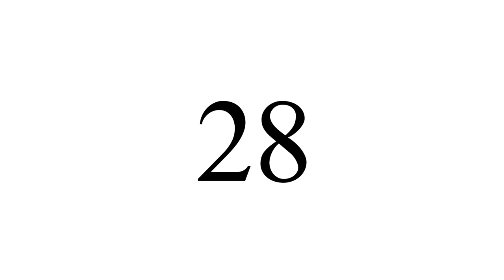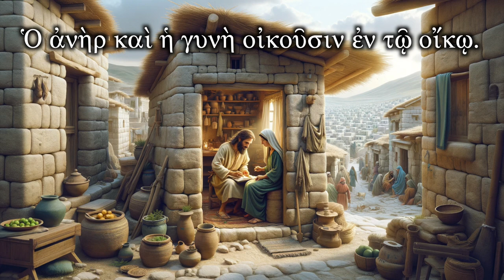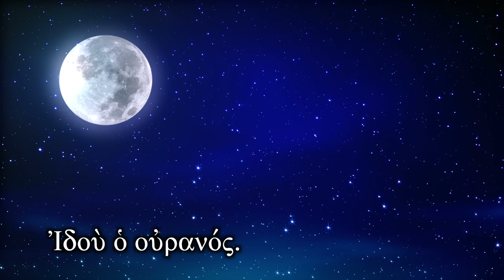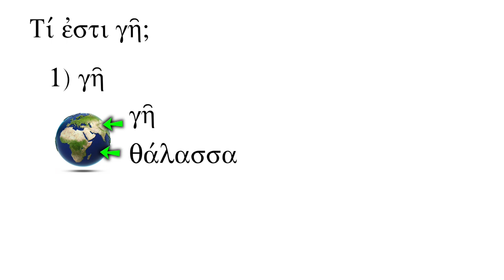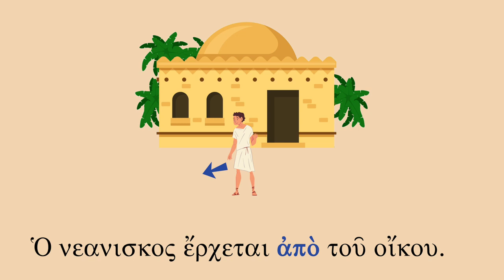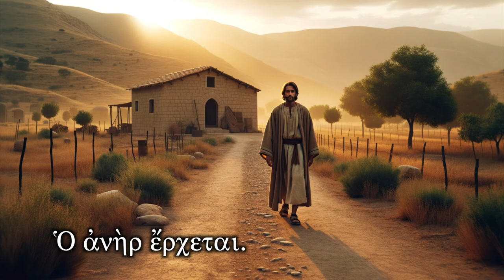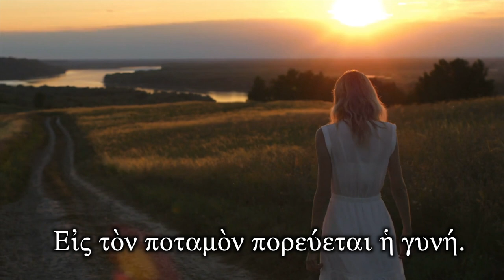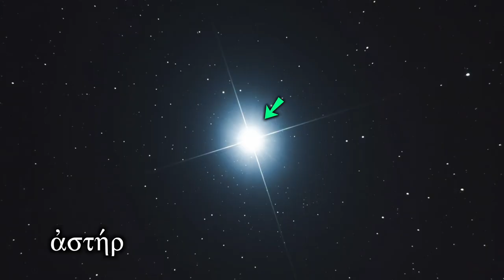Biblical Greek - Lesson 28 - Geography and more - Free Greek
Learn some geography so that you can come from somewhere and go to somewhere else